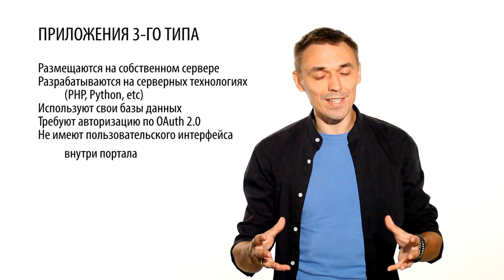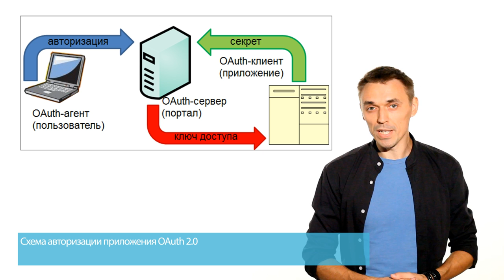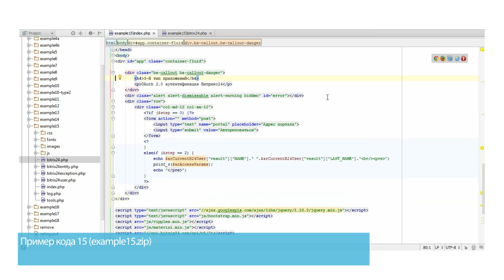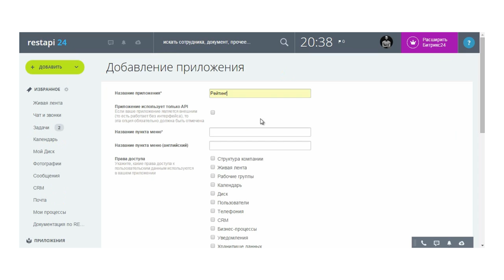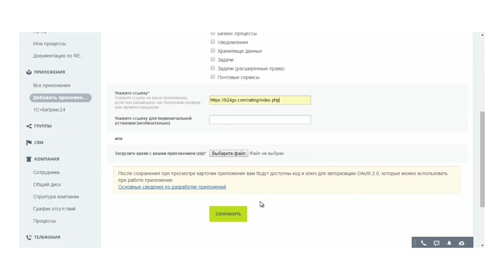5. Урок-Приложения 3-го типа - Отличие, особенности, видео 1/5